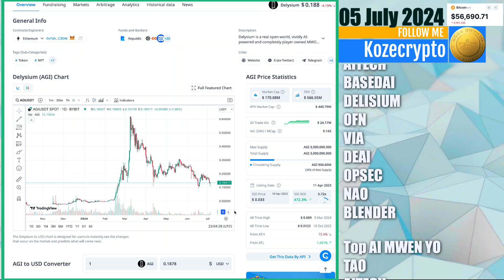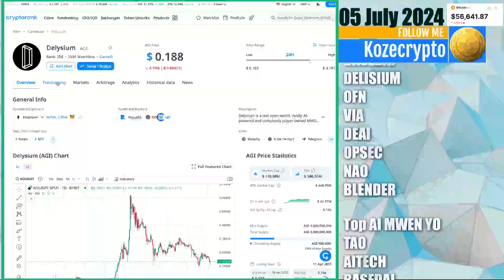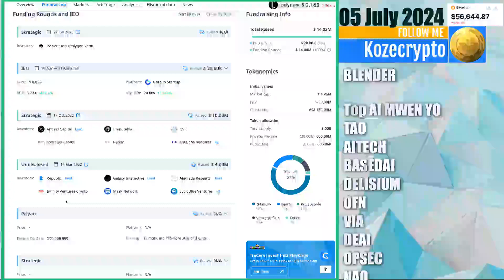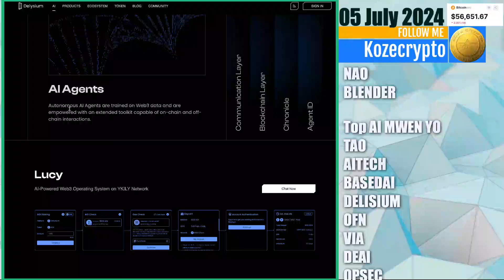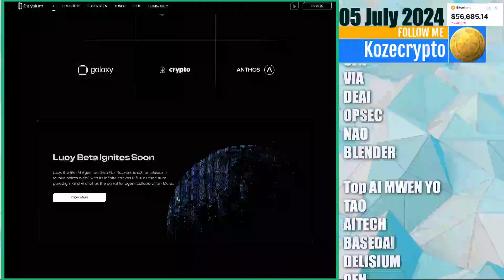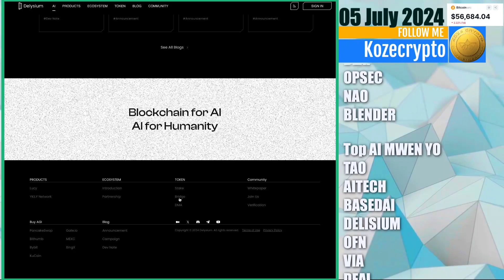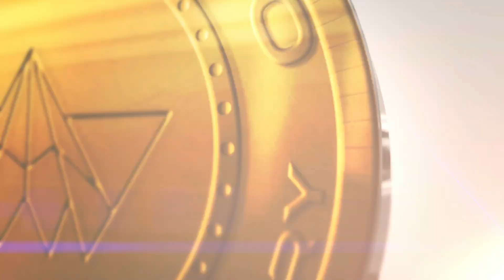TOP AI project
Byenveni sou Koze Crypto.
video jodia sou project intelligence artificiel

🌟 "Apprenez aujourd'hui, prospérez demain."🌟
           "Learn today, prosper tomorrow."